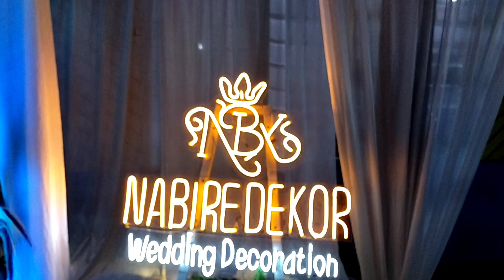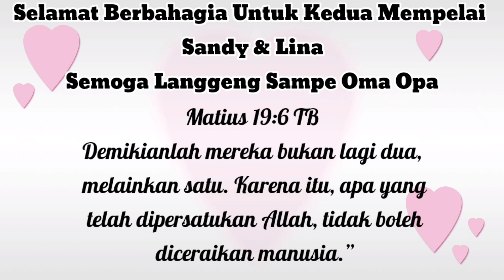Resepsi Pernikahan Sandy dan Lina di Aula Maranatha Malompo Nabire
Pernikahan dilaksanakan tanggal 01 April 2022

Peralatan Pengambilan Video :
Kamera Hp Vivo V20 SE
Resolusi 1080p, 30 fps
Aplikasi Edit Video Kine Master
Lokasi : Aula Maranatha Nabire - Papua